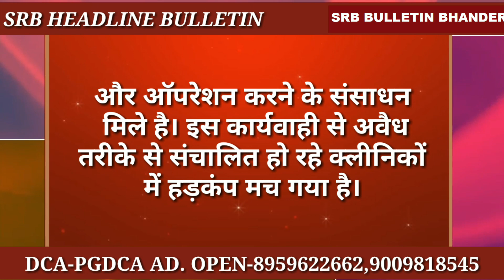Datia || स्वास्थ्य विभाग की कार्यवाही झोलाछाप डॉक्टरों-बीएमएस डॉक्टरों की क्लिनिक सील्ड